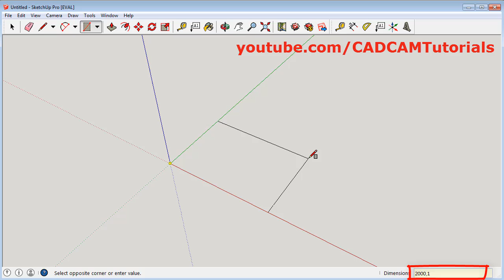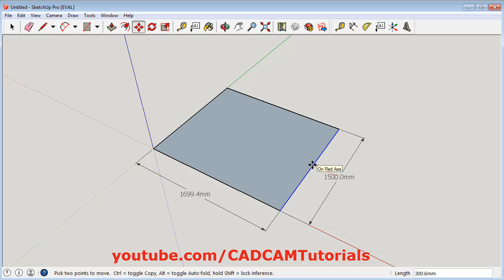SketchUp Draw Rectangle with Dimensions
SketchUp Draw Rectangle with Dimensions. This tutorial shows how to draw a rectangle with dimensions in SketchUp, step by step from scratch. Rectangle will be drawn to exact dimensions. Major topics covered in this tutorial are:
SketchUp change rectangle size
SketchUp change rectangle dimensions
How to draw a rectangle in SketchUp
SketchUp Draw rectangle to size.
SketchUp rectangle dimensions
SketchUp rectangle orientation
SketchUp rectangle exact dimensions